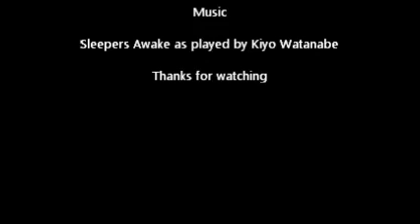James Bach Zoe's 3/4 shimmy challenge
James Bach attempts Zoe's 3/4 shimmy challenge.